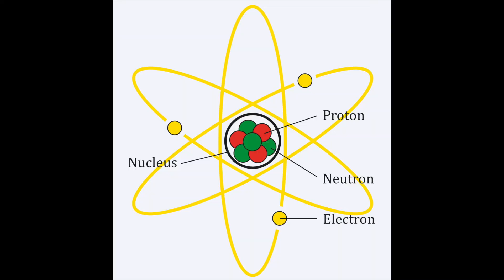Book Club - The Sexiness of Astrophysicists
Happy Friday! The ladies are bringing sexy back with their book club and astrophysics. What were you thinking otherwise? Big ideas can come in small books and small things can be huge and big packages are sometimes preferred. Ahem.

What is THE FLORA & FAUNA SHOW you ask? It's an unscripted and unapologetic weekly broadcast of fun! Our life's mission is to laugh and spread joy. Get silly, get happy, get positive. and get to it!

Flora & Fauna & Fridays - A Friday Funsode

Flora & Fauna